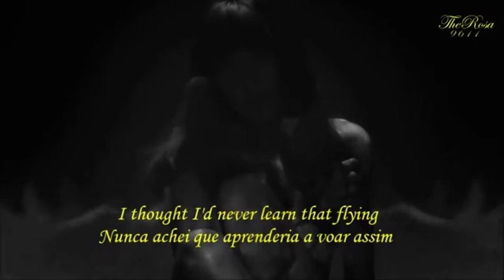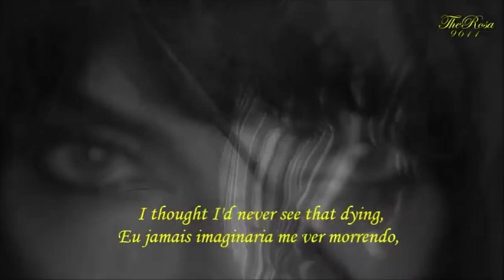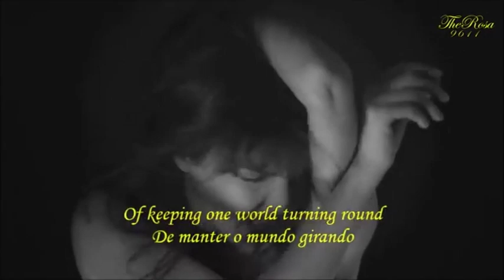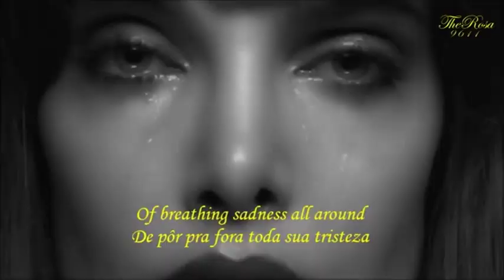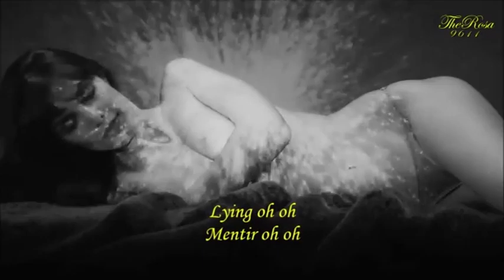Chris De Burgh - Flying - 1974 Legenda Dupla MAM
Chris de Burgh  (Venado Tuerto, Santa Fé, 15 de outubro de 1948), nascido Christopher John Davison, é um cantor de música pop rock Irlandês nascido na Argentina. É pai da modelo irlandesa Rosanna Davison, (com ele na foto ) que venceu o concurso de Miss Mundo em 2003.
Chris de Burgh assinou com A&M Records por muitos anos (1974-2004), mas agora ele tem seu próprio selo, Ferryman Productions. Seus recentes álbuns são lançados pelo selo alemão, Edel Records. Seu primeiro grande sucesso foi "Flying" em 1975. Nos anos 80 chegou ao topo das paradas com "Lady In Red", trilha do filme Dama de Vermelho.